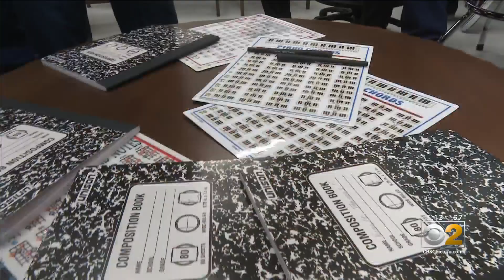Chicago Rapper Common Puts Recording Studio In Stateville For Inmates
A big entertainment star from Chicago created a state of the art music studio in a prison facility, with inspiration from a young attorney. CBS 2's Jim Williams reports the hope is that inmates will develop new skills in a productive environment.